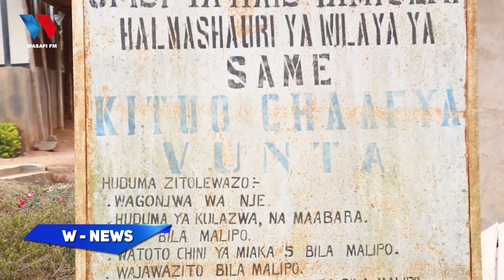UJUMBE WA RAIS SAMIA WAMTOA MBUNGE MACHOZI - "AMESIKIA KILIO CHAKO"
88.9 DAR/ZNZ/PWANI 📻 | 104.1 DODOMA 📻 | 94.5 ARUSHA 📻 | 97.3 MBEYA 📻 | 94.9 MWANZA 📻 | SHINYANGA 106.3 📻 | KIGOMA 101.7 📻